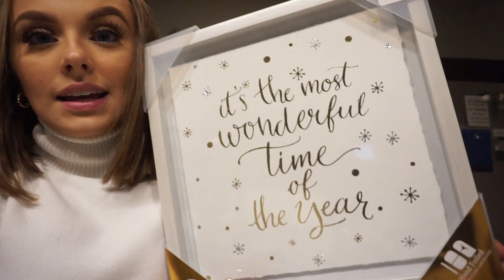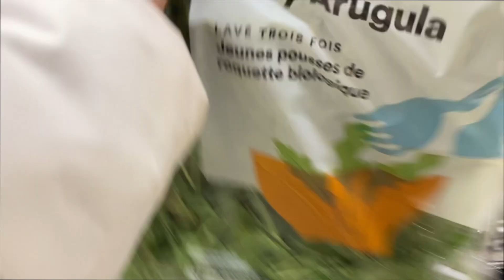Vlogmas Day 10: WholeFoods & Homegoods Haul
HAPPY MERRY VLOGMAS!!
Today we are coming atcha with DAY 10 OF VLOGMAS!
I am so excited for vlogmas this year and to take you guys through our first Christmas in our new place and all of the fun festivities that come along with it!!
I hope you guys are enjoying this new content in the apartment!
I am having so much fun taking you along through it all :)
I love you guys so so much and am so thankful for each and every one of you.
I love you all endlessly!!!
Until the next video, stay blessed & don't forget to live lovely :)
xoxo,
Mandy

Recent Amazon Purchases:
Hair Clips
Boot Shapers
Measuring Cups & spoons
Electric Lighter
Binder/Chip Clips

Join The Lovely Lil Fam!

& don't forget to hit the notification so you don't miss when I post!

Main Insta: @IAmAmandaLouise
Boutique Insta: @4tenboutique
Merch Insta: @shopamandalouise

Poshmark: @AmandaLouiseyt

Amanda's Lovely Lil Fam
BE SURE TO ANSWER THE QUESTIONS OR I WILL NOT ACCEPT!!!

Amanda Louise
-feel free to send me cute letters or whatever you want and I'll open them on my instagram story/possibly a video!!!-

@hypeandvice: AMANDAUCONN15
Honey Bum: "ALXO"
SheLove Wig: "SAVE20"

FILMING EQUIPTMENT:
Vlog Camera: Sony a5100
Sit Down Video Camera: Canon EOS 70D
lens: EFS 18-55mm